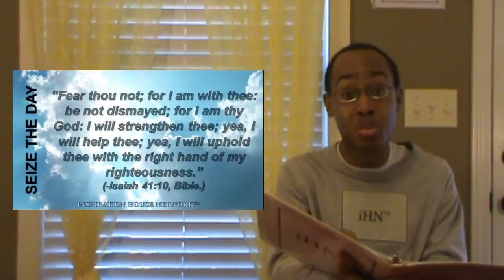RUN-WIN WITH JAMES (001-011) ||| "Three Types of Prosperity: BODY" (IV/IV)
God has provided for Your Physical Healing!

"And the very God of peace sanctify you wholly; and I pray God your whole spirit and soul and body be preserved blameless unto the coming of our Lord Jesus Christ." (-I Thessalonians 5:23, Bible.)

God Bless You Richly, faithful viewers!

James.

COPYRIGHT (©) 2012 ~ HDJRII.

ihn inspiration house network

run with james physical prosperity is healing god's health care plan هو شفاء الرخاء المادي се лекува физически просперитет la prosperitat física és la curació 體育的繁榮癒合 Hojí se fyzická prosperita fysisk velstand helbredelse fysieke welvaart is genezing füüsilise heaolu on ravi Fyysistä hyvinvointia parantaminen la prospérité physique est guérison physischen Wohlstand ist Heilung physischen Wohlstand ist Heilung pwosperite fizik renmèd שפע סגולות ריפוי भौतिक समृद्धि उपचार है txoj kev vam meej rau lub cev zoo fizikai jólét gyógyulás kemakmuran fisik penyembuhan prosperità fisica è la guarigione 物理的な繁栄の癒し 물리적 번영 치유 fiziskā labklājība ir dzīšana fizinės gerovės gydymas fysiske velstand healing رفاه فیزیکی است شفا korygujący fizyczne dobrobytu prosperidade física é a cura prosperitate fizice este Vindecarea Исцеление физические процветания je hojenie fyzickej fizična blaginja prosperidad física es curativo fysiska välstånd helande มีการประสานความเจริญที่มีอยู่จริง fiziksel refah şifa зцілення фізичного процвітання sự thịnh vượng vật chất chữa bệnh